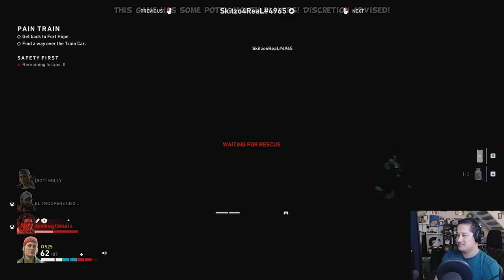Back 4 Blood Act 1-3 Angry Speeder (Nightmare Mode)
A random bullshit video by Joe the Editor! Open the Descriptions for more info!

4K Monitor
Ultra Wide Monitor
240Hz Monitor
1080p Monitor
Audio Interface
Sony Headphones
El Gato Stream Deck
USB Condenser Mic
USB Controller
Monitor Desk Mount Stand